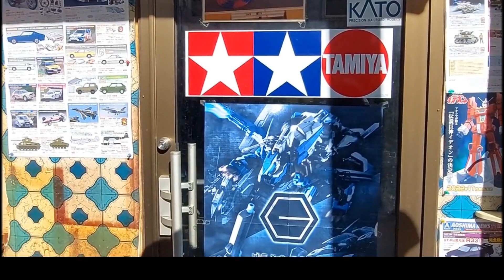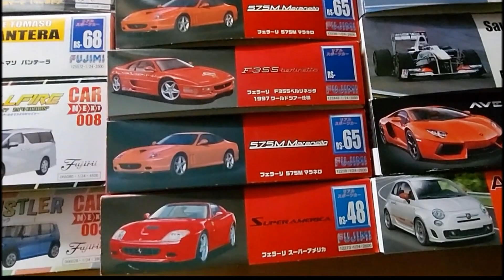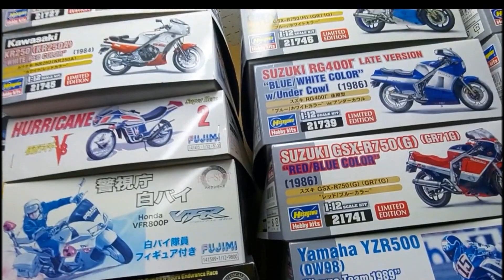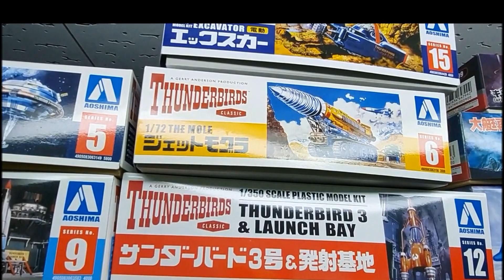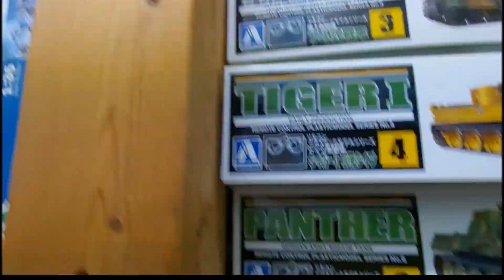大浜屋模型店 昭和懐かし～！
広島県三原市本町1丁目4-23　大浜屋模型に行って参りました。
昭和チックな雰囲気を醸し出す、懐かい模型店です。
気さくな店主の、おじちゃんにおばちゃん、アイドルキャットがお出迎え。
模型のラインナップも豊富なお店。
みなさまも是非行ってみてください。